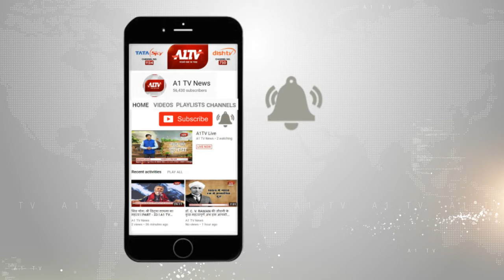रायबरेली, यूपी : पुलिस चौकी बनी जिम सेंटर